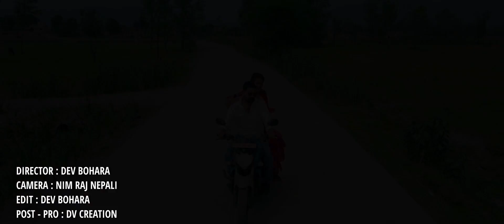Ma Baseko Dilma ।।म बसेको दिल मा ।। New Lok Geet 2022/2079 By Sobhit Bk FT.Dev Bohara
Dv Creation Pvt. Ltd. Presents:-Ma Baseko Dil Ma म बसेको दिल मा
🎶Audio Credits:-

➤Song:-Ma Baseko Dilma (म बसेको दिल मा)
➤Vocal:-Sobhit Biswakarma
➤Lyric:-Dev Bohara
➤Mix/Mastring:-Ramesh Century

 🎬️ Video Credits:-

➤Artists:-Dev Bohara,Bimala Saud, Krishna Babu
➤Camera:-Nimraj Nepali
➤Director:-Dev Bohara
➤Edit :- Dev Bohara
➤Dialogue:-Kalpana Karki
➤Thanks To:- Dik Raj Adhikari,Ram Bahadur Karki, Dev Raj Sharma,Arjun Gaha,Dhan Raj Parki
Post production:-Dv Creation

 Unauthorized downloading and uploading on YouTube channel is Strictly Prohibited And will attract punitive measures from Dv creation Embedding to a website is allowed.